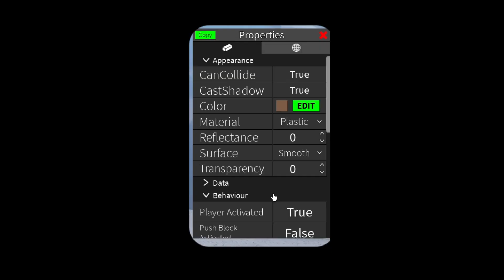ROBLOX 9999 IQ COMPILATION